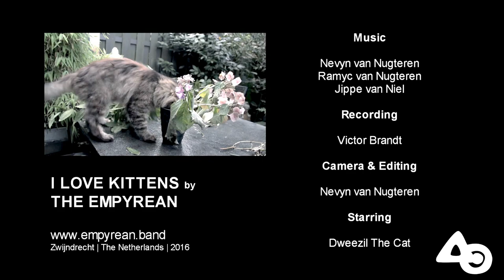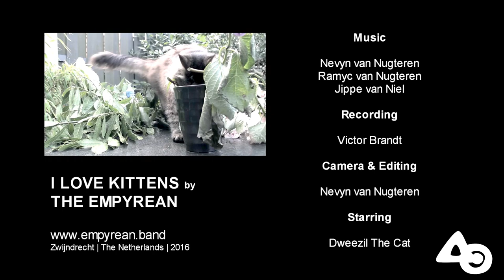The Empyrean - I Love Kittens (Official Video)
RIP sweet Dweezil.

The second music video by The Empyrean for 'I Love Kittens', as taken from the album: 'Forlorn', out NOW:

THE EMPYREAN IS FORLORN
Recorded & mixed by: Victor Brandt
Mastered by Da Goose Music

Written and performed by The Empyrean